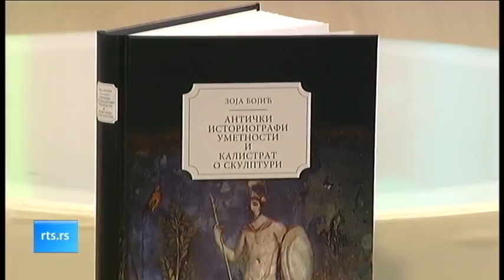Kulturni dnevnik ( TV RTS 09. 02. 2018. )